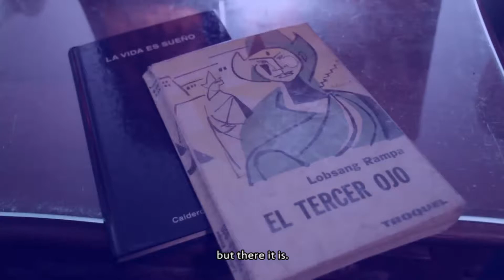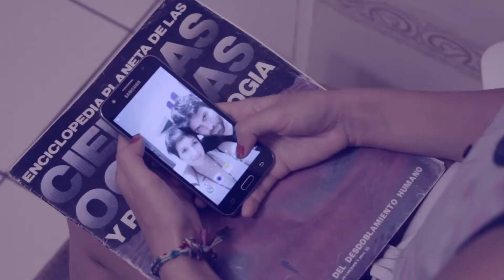Basado en un caso de la vida surreal (Based on a surreal life case)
Una chica que sufre parálisis de sueño y alucinaciones nocturnas tratará de librarse de su misteriosa maldición.